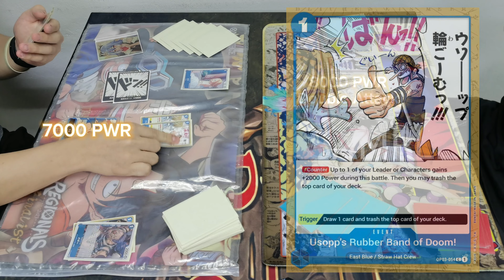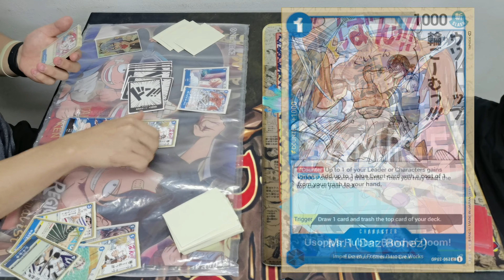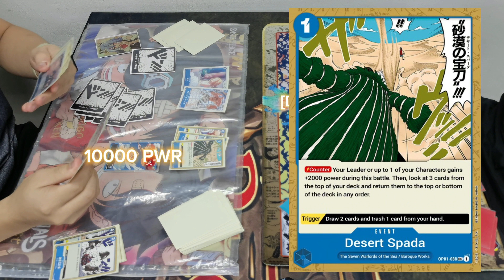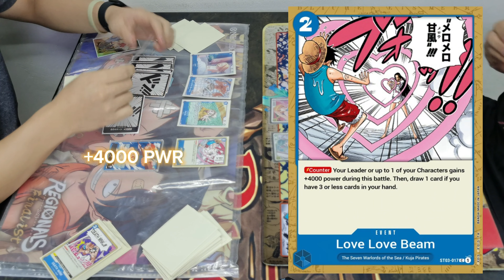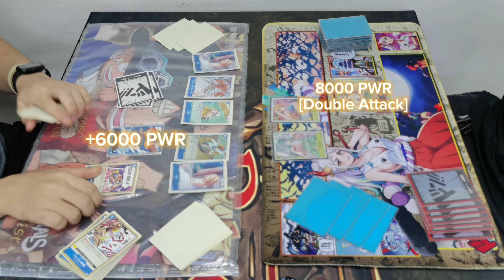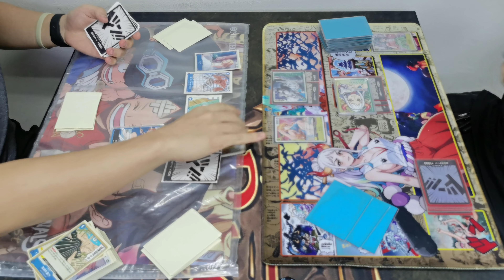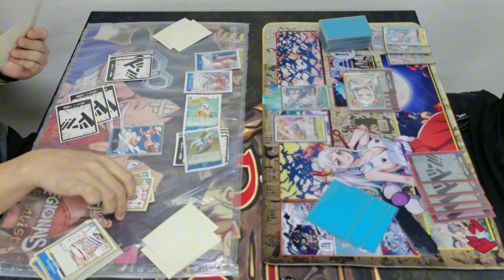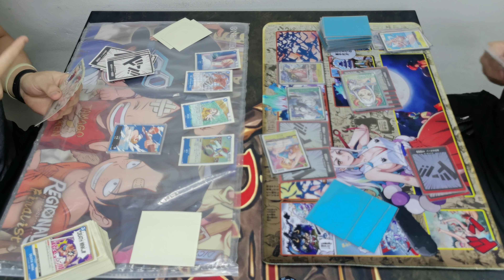One Piece Card Game Tournament Match Booster OP06 (Part 42) - Nami vs Yamato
One Piece Card Game Tournament Match! Booster OP06 -Part 42-

One Piece Standard Battle! Cardinals Hobby Store / 25 January 2024

Round 5 Feature Match:

Left:
Sean Choo - Nami (Blue)

VS

Right:
Ryan Kai - Yamato (Green/Yellow)